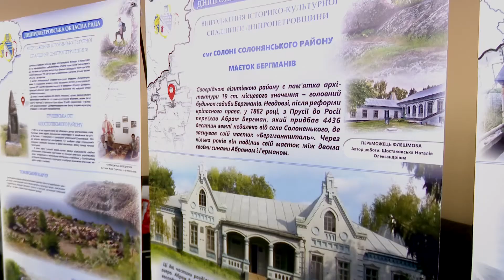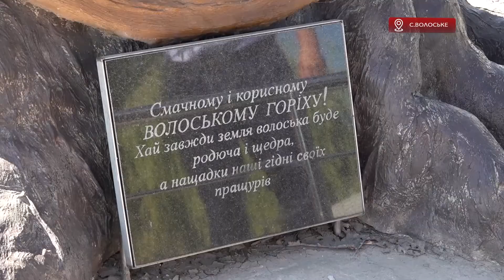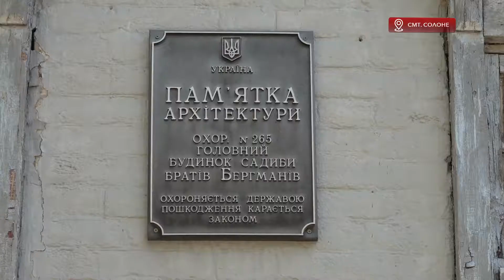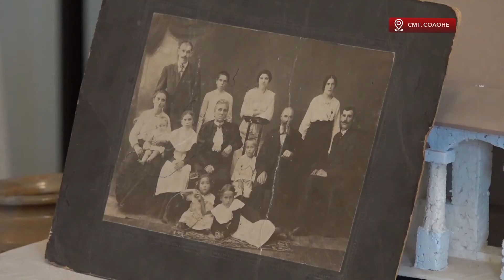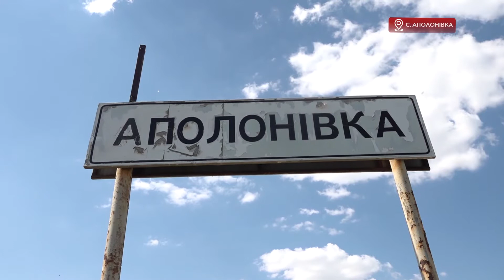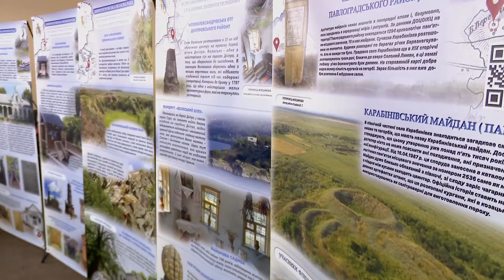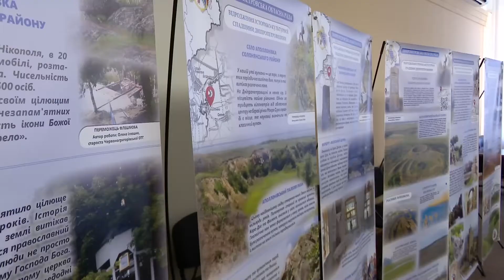У громадах Дніпропетровщини розвиватимуть екотуризм. На історико-культурні об'єкти чекає відновлення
«На майданах історії Дніпропетровщини»: в області нагородили переможців історико-культурного флешмобу. Аполонівський палеовулкан, садиба Бергманів та ще 8 об'єктів отримають кошти на відновлення.